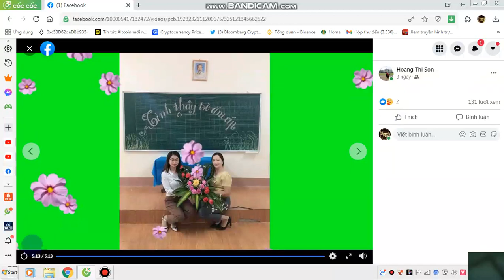#20 Bài hát: Trái tim người Thầy. Ý nghĩa ngày 20/11